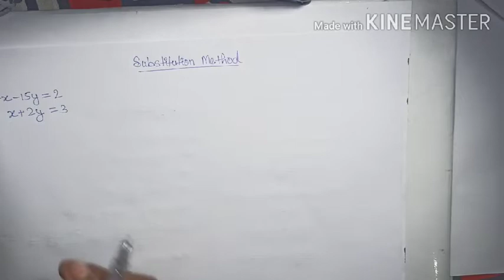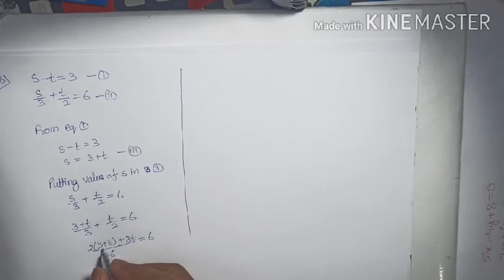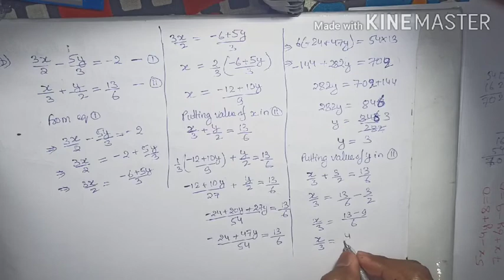Substitution Method|| linear equation in two variable|| class10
Hello students today we will discuss about linear equation in two variable of class 10th. So today class will be online class because our tuition is already off due to covid-19 lockdown in India. This class is arranged so that you may be in continuity with your study and your syllabus may going on. As soon as the lock down opens we will start our class in our tuition.

Today is the introduction class for linear equation in  two variable stay connected with this channel for coming videos we will continue our class in this channel only till the tuition class reopens. Kindly inform all your tuition friends so that they also so can join us.

Class 10
Chapter 3

How to sove linear equation by substitution Method

Link:
cuboid formulas: